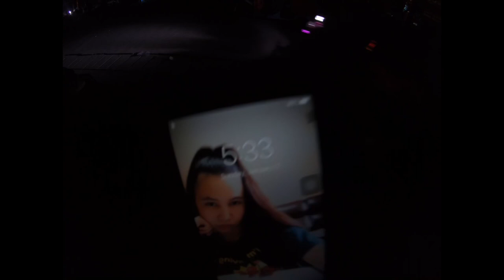Bidbid Catch and Cook | Manila Bay Fishing | Ep48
Manila Bay Fishing Halang Breakwater, Bidbid Catch and Cook, Kahit wala akong nahuli binigyan ako ng maiihaw ni Boss Ernie, Siya yung Bangkero namen lage sa Manila Bay Baywalk.

FISHING SPOT:
Halang Breakwater, Manila Bay

FISHING GEAR:
Fishing Rod: Juncture, 2.1M Medium
Fishing Reel: Kastking Brutus Baitcaster
Line: Tokushima PE Braid x4 15lbs

FISHÉDEX:
1. Biya (Goby) - 5
2. Tilapia (Cichlid) - 22
3. Kanduli (Catfish) - 8
4. Dilis (Anchovy) - 1
5. Bagaong (Grunter)  - 2
6. Bidbid (Wolf Herring) - 2
7. Knifefish (Clown Featherback) - 3
8. African Sharptooth Catfish - (Catfish) - 2
9. Talakitok (Trevally) - 1
10. Hito (Asian Catfish) - 2
11. Arroyo (Cichlid) - 23
12. Bangus (Milkfish) - 8
13. Jaguar (Cichlid) - 1
14. Janitor Fish (Pterygoplichthys) - 1
15. Liwalao (Anabas testudineus) - 1
16. Lapu lapu (Grouper) - 5

Wave Pt. 2 (Prod. Riddiman)
CAMERA: Gopro Hero 7
EDITING APP: Canva, Quick, Gopro App and iMovie

What’s up guys! Anong meron? Ako nga pala si Etet, samahan nyo ako sa aking mga trip, Fishing and Hunting Trip ng kung anu-ano.